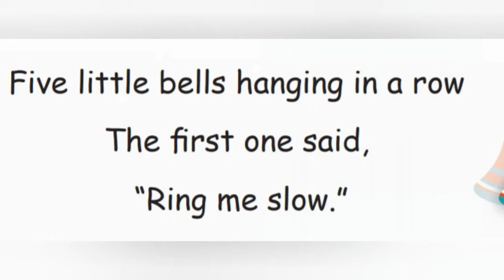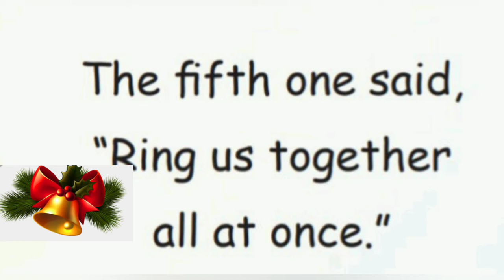2 STD English term 2 Unit 1 Five little bells (poem)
2 STD English term 2 Unit 1 Five little bells